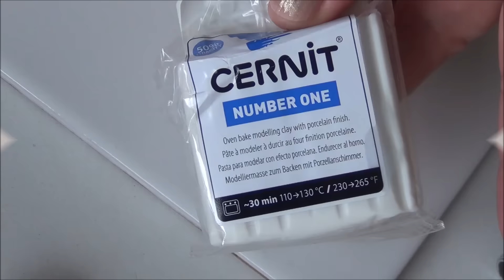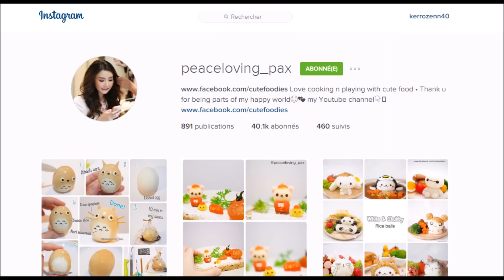TUTO POLYMERE HERMIONE Real food MAKE MY REAL FOOD